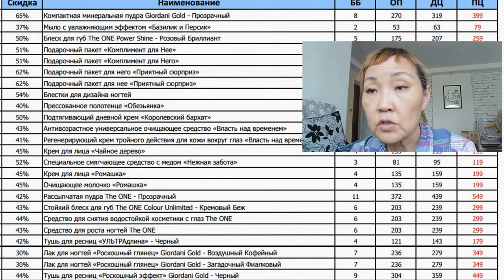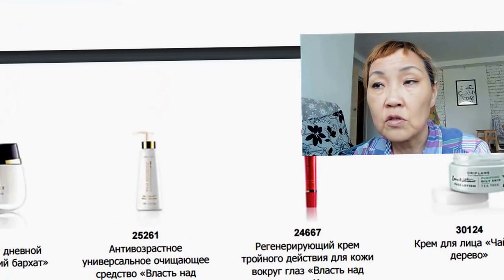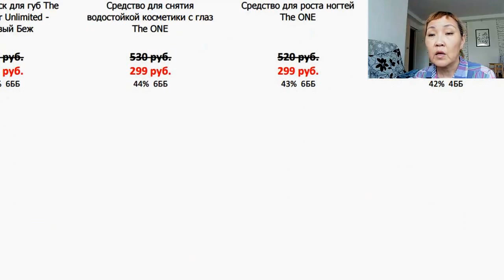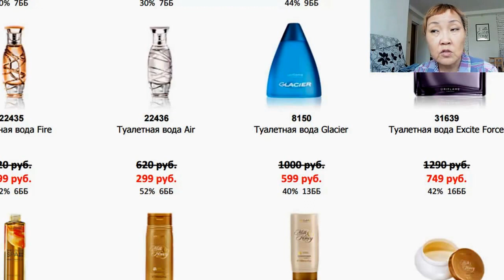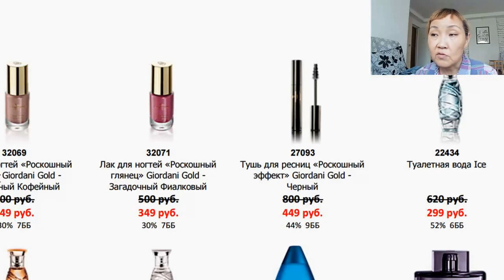Сильная распродажа Орифлейм 8 2016